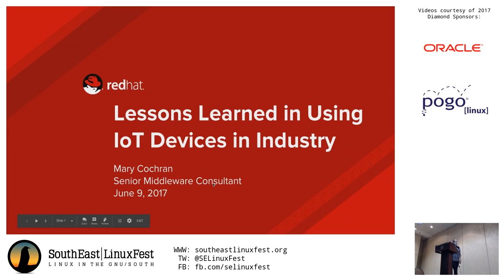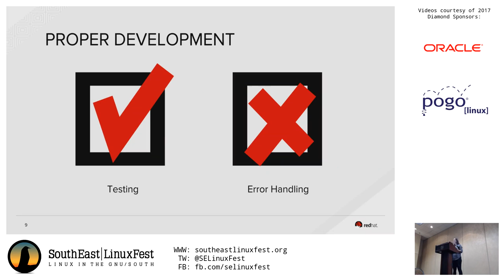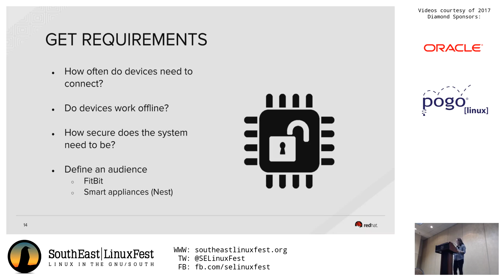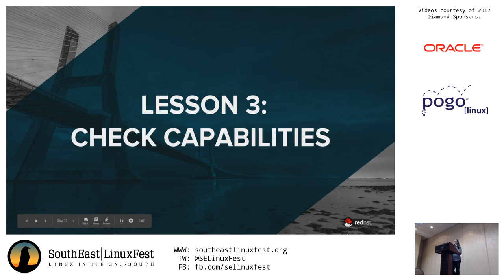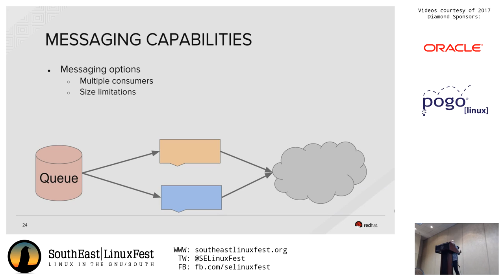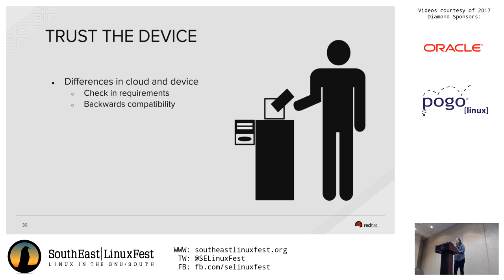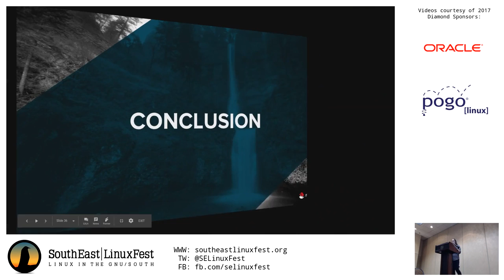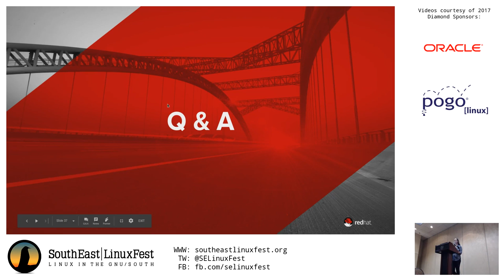Mary Cochran - Lessons Learned in Using IoT Devices in Industry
2017 SouthEast LinuxFest
Mary Cochran
Lessons Learned in Using IoT Devices in Industry